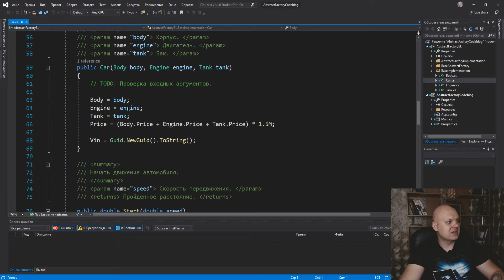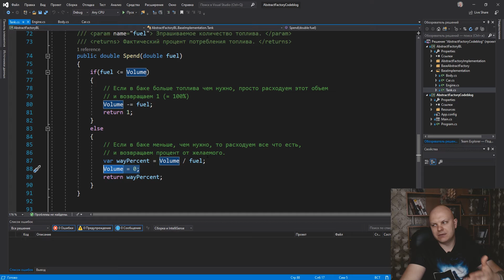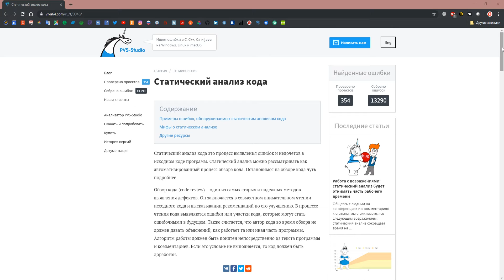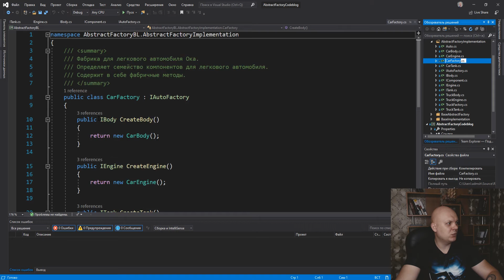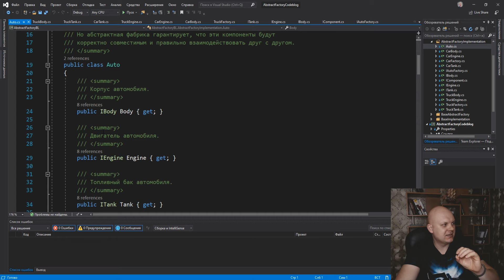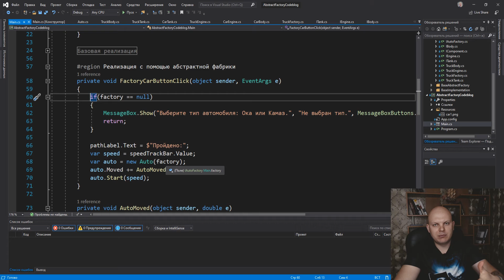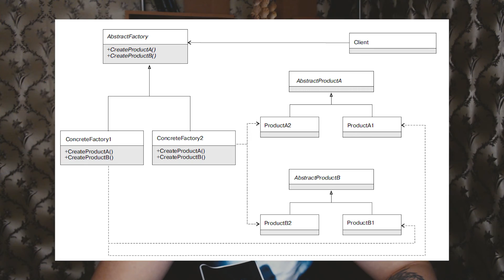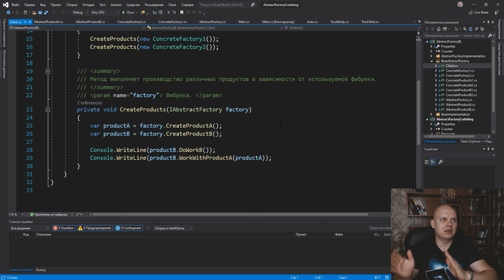Абстрактная фабрика (Abstract Factory) – Паттерны проектирования C#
Абстрактная фабрика – abstract factory – это порождающий паттерн проектирования, который позволяет создавать группы взаимосвязанных (родственных) объектов, не специфицируя их классов. То есть, мы определяем интерфейс для создания взаимосвязанных объектов, без необходимости реализации конкретных классов.

Мы подробно рассмотрим идею этого шаблона проектирования и реализуем его на языке программирования C#. А также рассмотрим преимущества и недостатки шаблона проектирования абстрактная фабрика.

Еще про этот паттерн можно почитать на моем сайте по ссылке

Паттерны проектирования описывают типичные способы решения часто встречающихся проблем архитектуры программ. Шаблоны проектирования C# представляют собой не какой-то конкретный код, а общую концепцию решения той или иной проблемы, которую нужно будет ещё подстроить под нужды вашей программы. Порождающие паттерны решают задачи создания новых экземпляров класса.

Мы реализуем шаблон абстрактная фабрика C# (abstract factory c#) на примере работы автоматизированного сборщика автомобиля, который может производить как легковые, так и грузовые автомобили. Такие порождающие паттерны проектирования C# (design pattern c#) позволяют избавить класс от привязки к конкретным продуктам. Паттерн абстрактная фабрика (abstract factory pattern) упрощает добавление новых продуктов в программу. Мы рассмотрим паттерны c# различных типов и реализуем абстрактная фабрика пример. Что такое абстрактна фабрика? Абстрактная фабрика паттерн, позволяющий изменять поведение системы, варьируя создаваемые объекты, при этом сохраняя интерфейсы.

Кстати, меня зовут Шванов Вадим, и я профессиональный .NET разработчик с опытом более 8 лет и автор этого канала CODE BLOG. Я рассказываю про IT технологии и веду этот курс по языку C# с нуля. В его рамках мы рассмотрим как базовый синтаксис языка C Sharp, так и его практическое применение и специальные технологии, такие как ASP .NET, Core, MVC, Unity, WCF, WPF, структуры данных и алгоритмы, паттерны проектирования, информатика, программное обеспечение и многое другое. Для меня важно не только показать практическое применение языка C#, но и объяснить основную идею и базовые понятия Computer Science. В качестве основного инструмента разработки используется visual studio c# и проекты на visual c#.